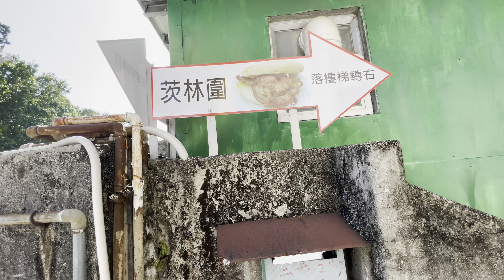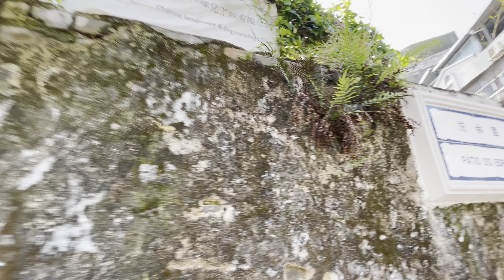茨林圍 | Pátio do Espinho | Macau One Minute 澳門一分鐘 (03123)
茨林圍 | Pátio do Espinho | Macau One Minute 澳門一分鐘